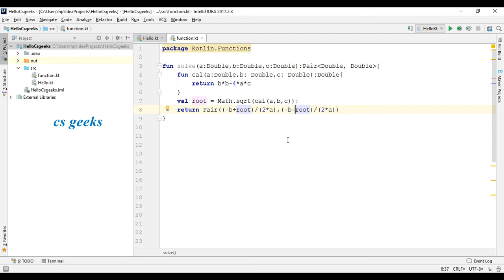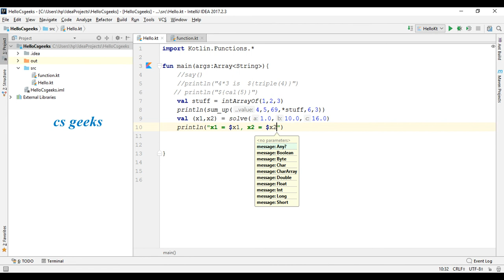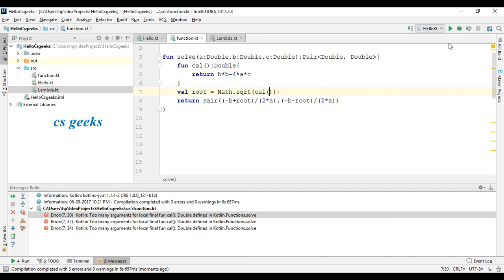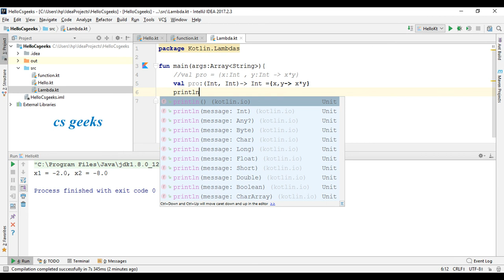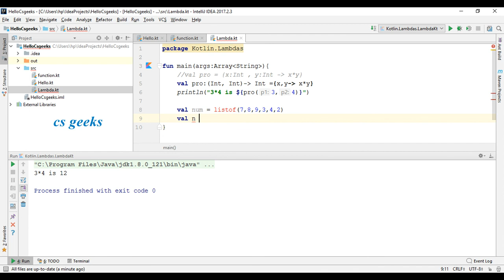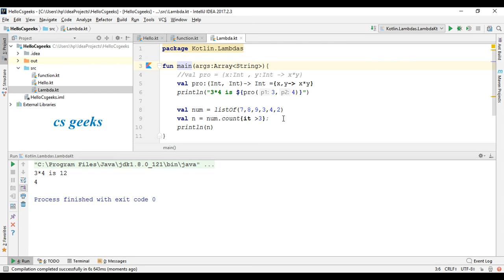Kotlin Tutorial #7 Nested And Lambda Functions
Programming in Hindi ( हिन्दी) Programming in Hindi (हिन्दी) Kotlin is a concise, easy-to-use programming language from JetBrains that's 100% compatible with Java, and is an
officially supported development language for Android.

 In this course, learn the basics of Kotlin programming and
walks through some of its key features, including operator
overloading, generics, and lambdas